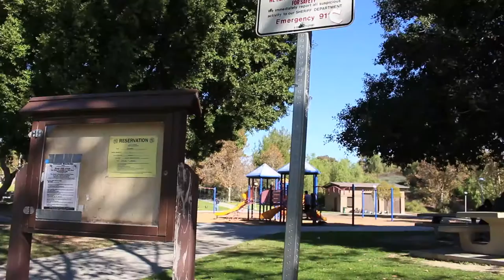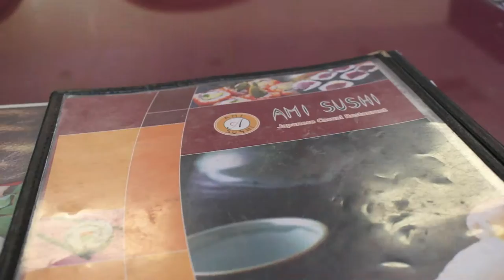Canon T5i Test Shoot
Just wanted to test out and play around with the new camera with natural light. Recorded a few things I did that day :)

CocoRosie-By Your Side